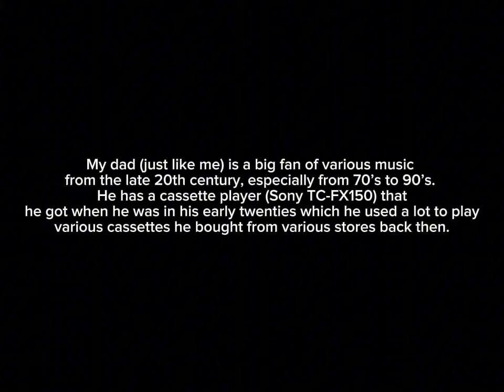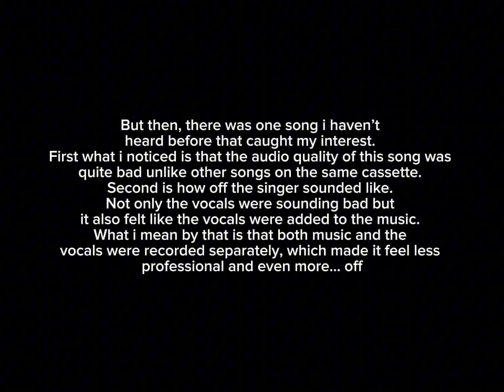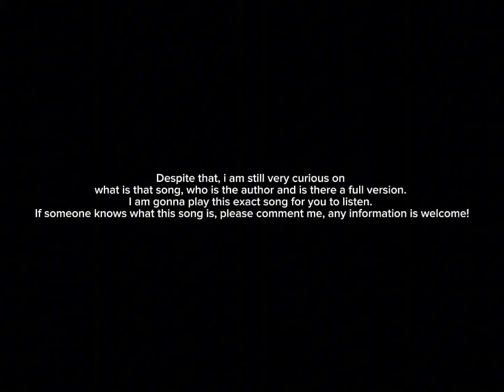Unknown song - "Always Strong"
I made this one out of inspiration from Ulterior Motives, a song that was found pretty recently

Also this horrible voice is me trying to sing